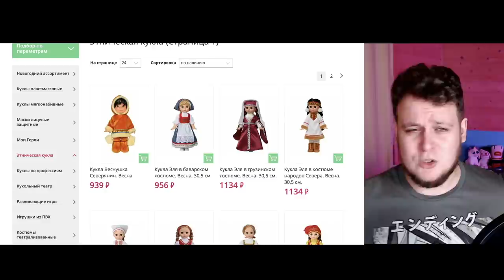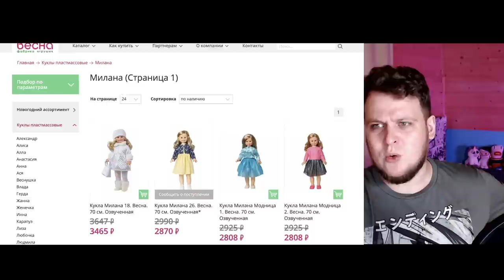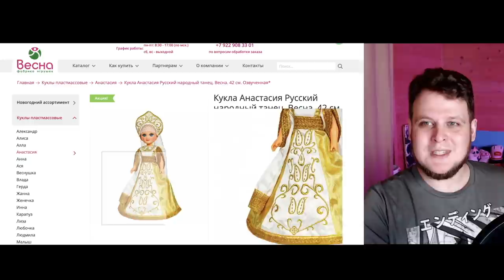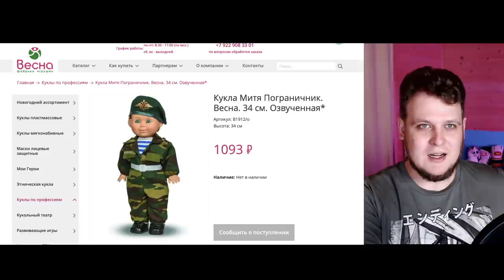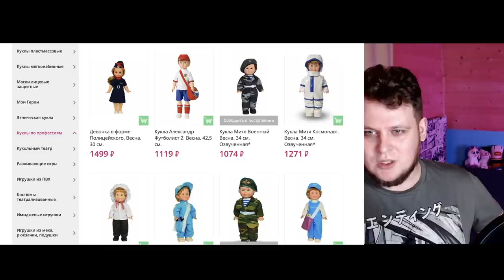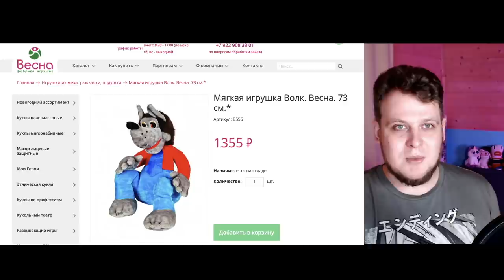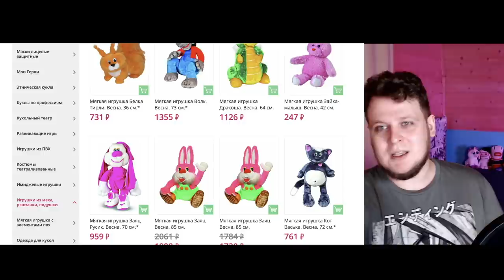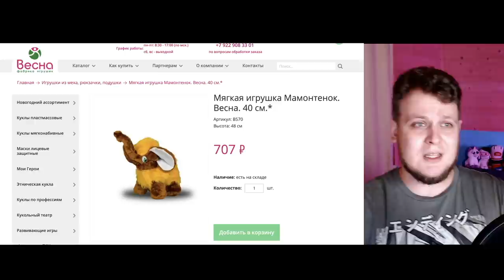Волк из Ну, Погоди! уже не тот... Фабрика Весна делает ЭТО и кукол?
(если кому-то нужно вложенное в посылку послание от Товарища Сафронова, то укажите при заказе)